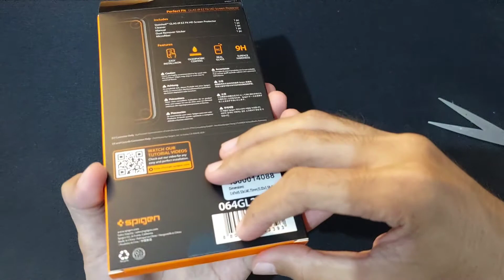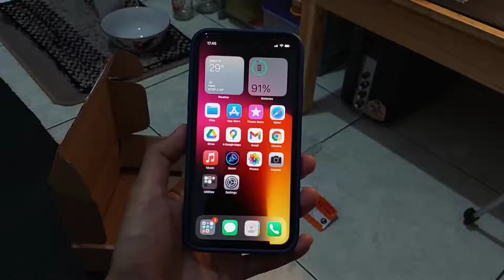Spigen GLAStR EZ FIT, Tempered Glass untuk iPhone XR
Saya beli Spigen EZ FIT ini di Official Store SPIGEN Tokopedia,

Direkam menggunakan: Samsung Galaxy A52
Diedit menggunakan: Samsung Galaxy A52